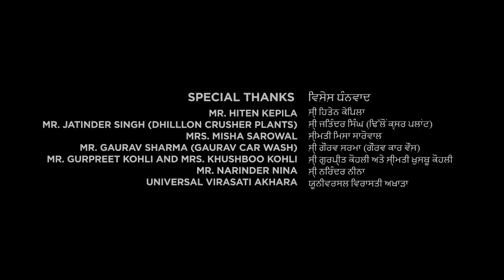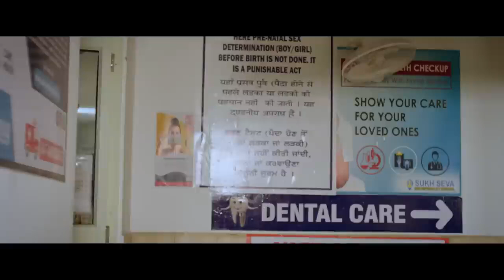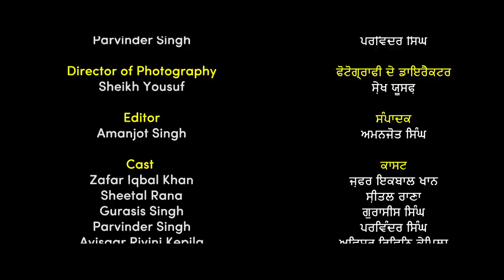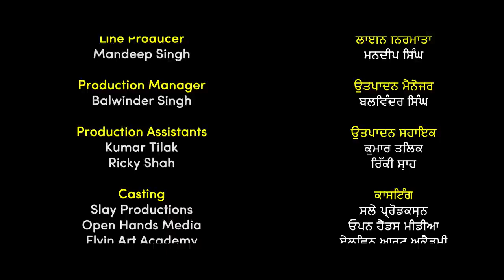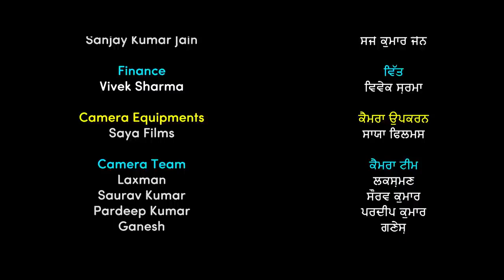First Kapi | Comedy Punjabi Full Movie | Zafar Iqbal, Sheetal Rana, Parvinder Singh, Gurasis Singh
Habitual crooks Taj and Laatu often carry out heists with the financial help of a local don. Things go south during their new con when they get double-crossed. What will they do?